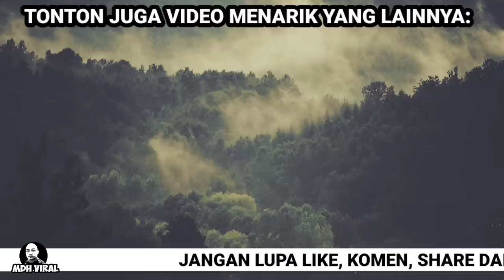PASAR BORONG SELAYANG KENA ROMPAK JAM 6 PAGI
RAKAMAN PASAR BORONG SELAYANG KENA ROMPAK JAM 6 PAGI. MEMAPARKAN RAMAKAN ROMPAKAN YANG BERLAKU DI pasar borong selayang melibatkan dua orang lelaki.